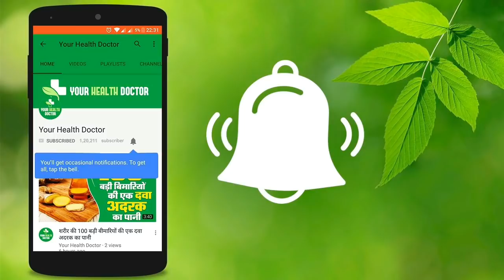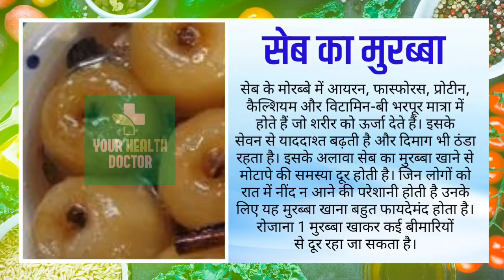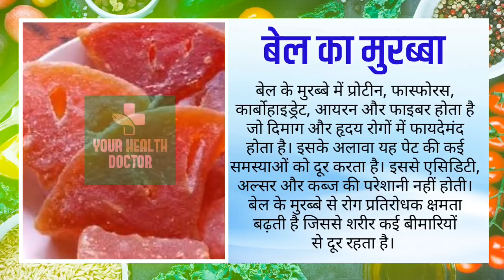मुरब्‍बे खाने से आती है अच्छी नींद, जानें और इसके ग़जब के फायदे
Amazon मुरब्‍बे खाने से आती है अच्छी नींद, जानें और इसके ग़जब के फायदे किसी भी हेल्थ की समस्या के लिए आप हमें ईमेल करें